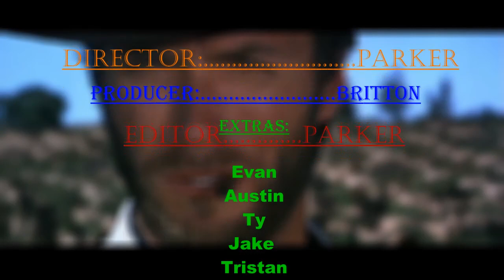The Agent of Rassmy *Goof off boyz*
CdogRaSsMy's shared video file.